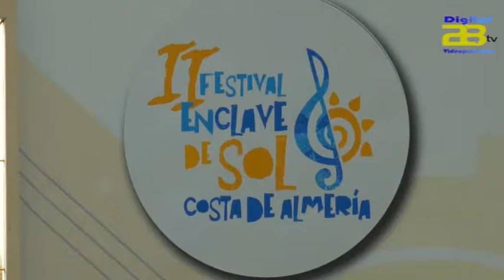Diputación y Ayuntamiento de Almería presentan el Festival En Clave de Sol